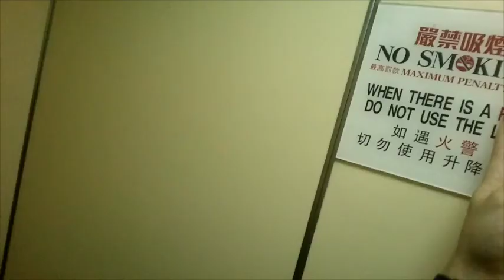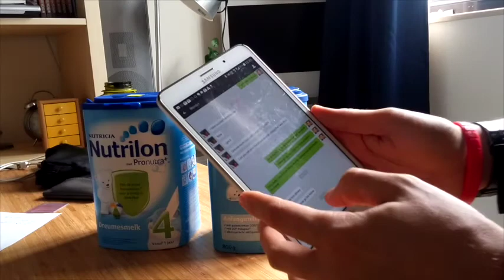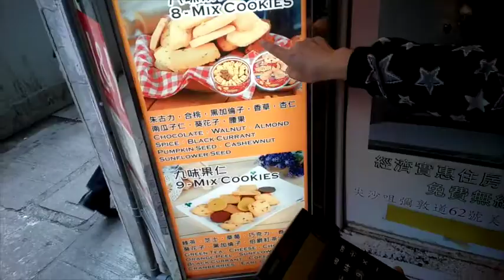Hong Kong Baby Shopping (+ Elvis Sighting)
Life of a cross border businessman! Headed into Hong Kong from Shenzhen the night before, full day of business meetings, banks, and government offices to do. But of course, have a shopping list from the wife - milk powder, cookies, and other stuff... Hong Kong doesn't seem to like recording in stores!

LivingAbroad